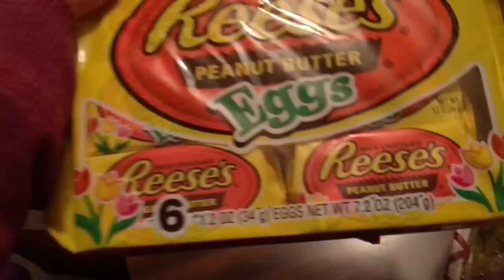The Easter Bunny Came?!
YouNow: SarahKassouf
Periscope: SarahKassouf
list=PL3DAEBCCE6825546B